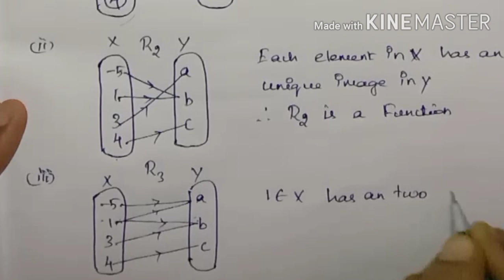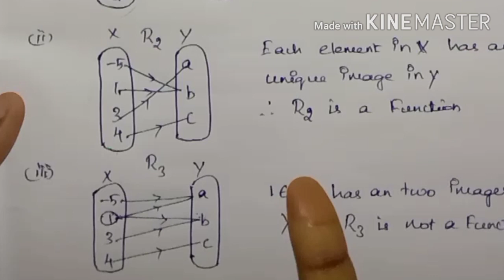10th std maths New Syllabus(T.N)2020 Chapter-1 (Relations and Functions) Example-1.8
In this video I explained 10th std chapter 1 example1.8 sum
You can understand very easily

10th class maths 1st chapter
tn samacheer 10th maths
10th maths example 1.8 tamil
class 10 example 1.8
10th maths example 1.8
10th maths example 1.8 in tamil